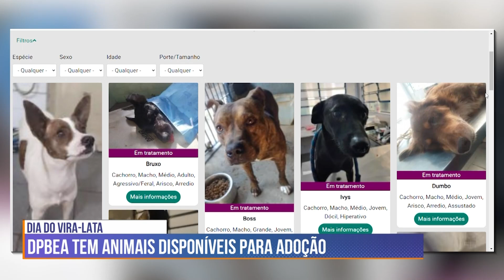RF Com Você - Dia Nacional do Vira-lata: adote um companheiro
No dia Nacional do Vira-Lata, o repórter Fábio Oliveira foi visitar o Departamento de Proteção e Bem-estar Animal de Campinas e mostra os bichinhos que estão na esperança de ganhar um lar responsável.